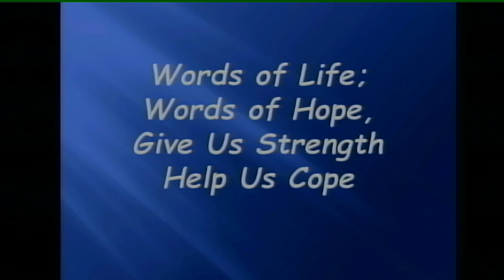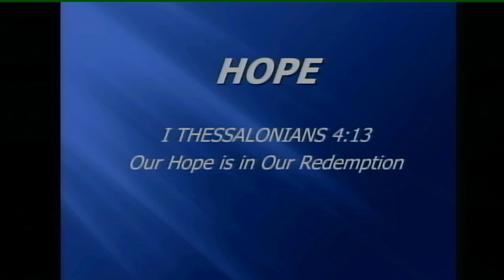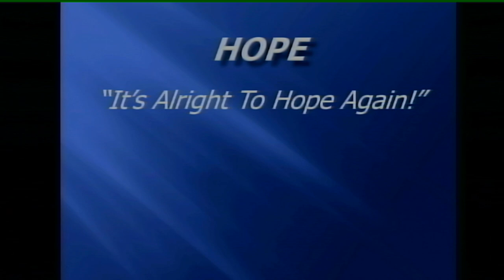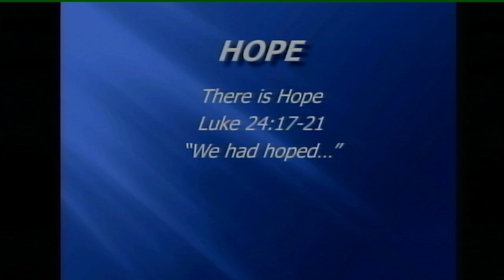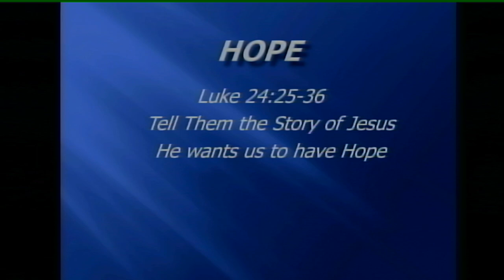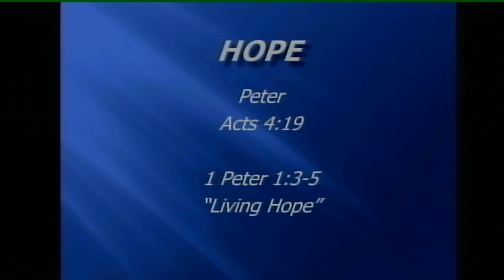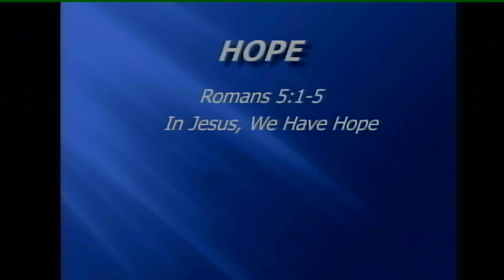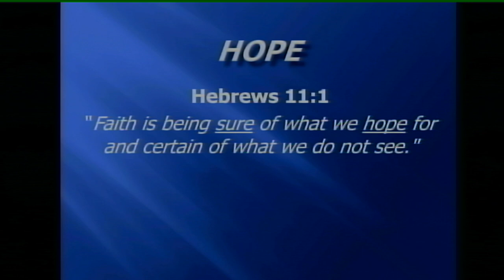2022 Camp Bee Presenters - Christ Vidacovich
This is the first presentation.